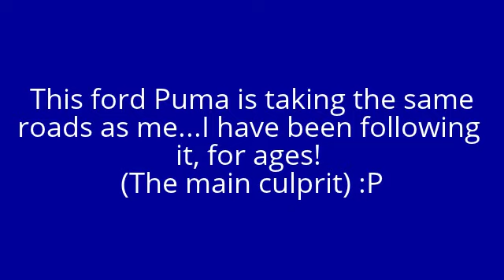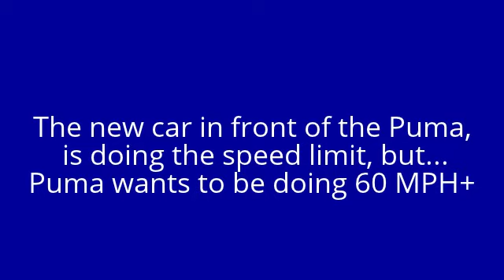Bullying Ford Puma - Creates Silly Power Race - Caught On A GS1000 Dash Cam.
The Ford Puma, has been taking the same roads as me, so...it's been on dash for a good few mins...not was overtake on cyclist, was dangerous/risky but the bullying power race...was just silly! (Who won. Who cares!) ;)
With me everyone's a winner! Haha :P

Basically old car Vs new car powerrrrrr race, lol!